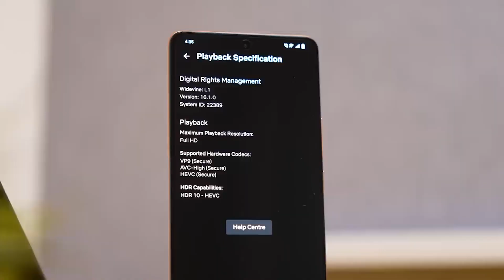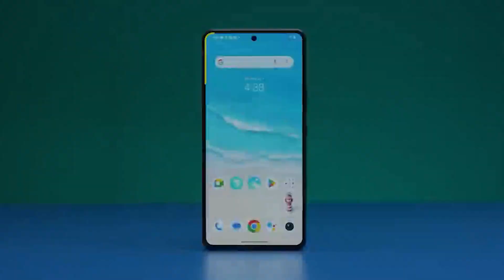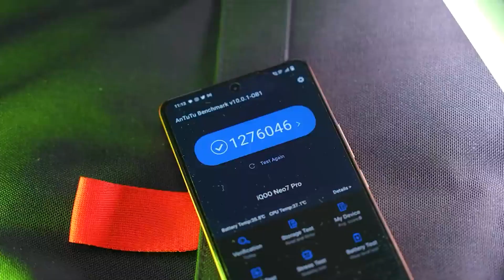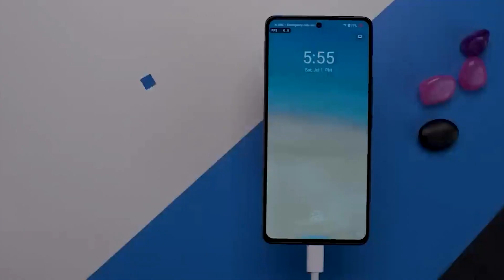Oneplus Nord 3 5G VS IQOO Neo 7 Pro 5G Full Comparison | Zoom Gadget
iqoo neo 7 pro 5g vs oneplus nord 3 5g,
iqoo neo 7 5g vs poco x5 pro,
iqoo neo 7 5g vs realme 10 pro plus ,
iqoo neo 7 vs poco m4 pro 5g,
iqoo neo 7 5g vs vivo v25 pro,